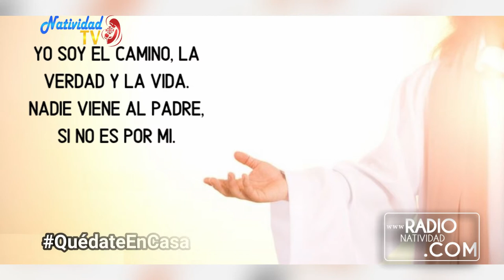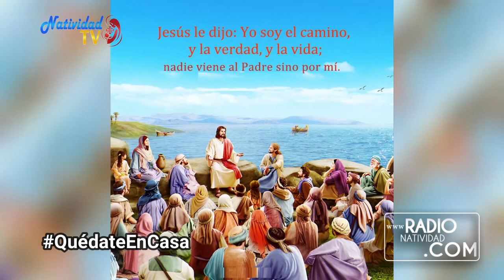EVANGELIO DE HOY (Mar-4/5/2021) P. Juan Carlos Gómez Yánez